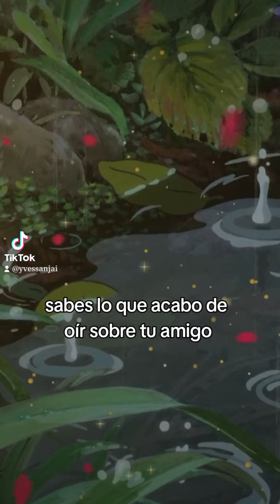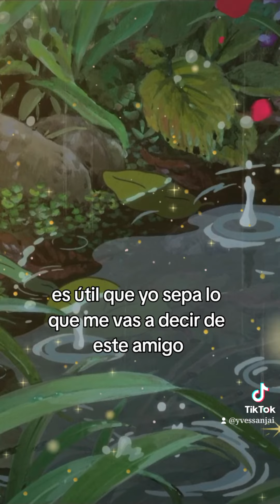Los Chismes según